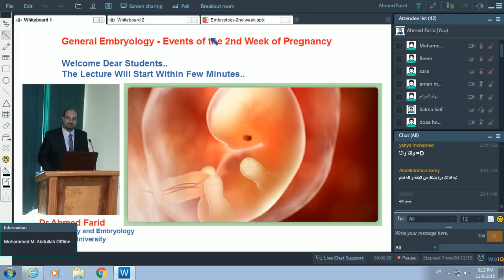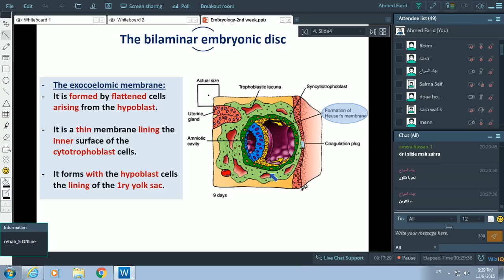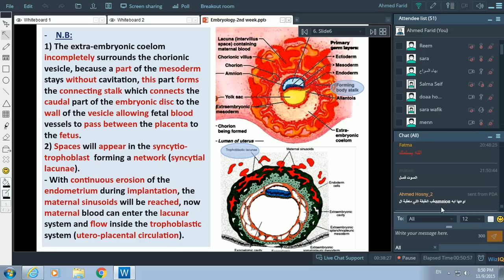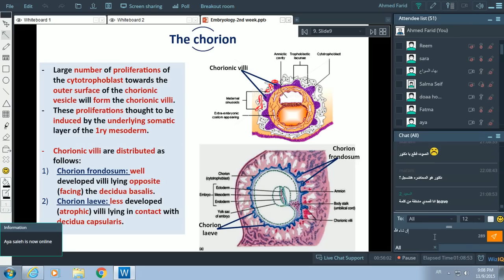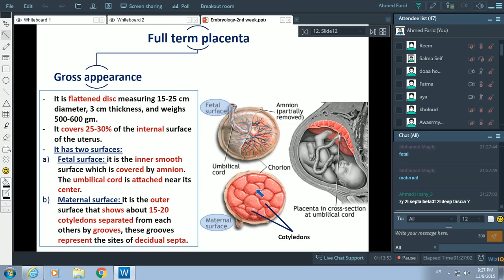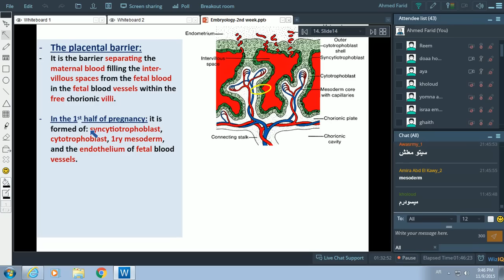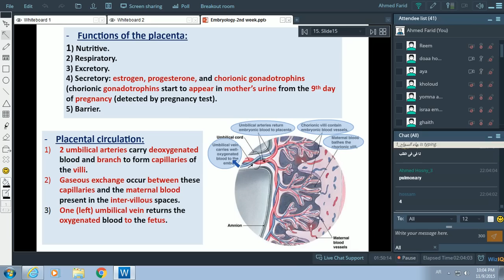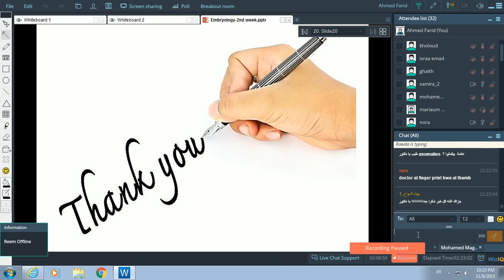Events of 2nd Week of Pregnancy + Formation of Placenta - Dr. Ahmed Farid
Details of events of the 2nd week of pregnancy and the detailed steps of formation of the placenta, a general embryology lecture.